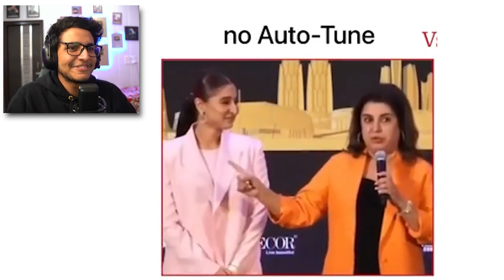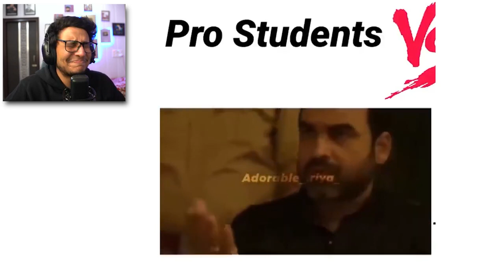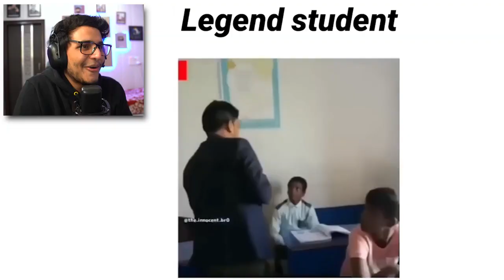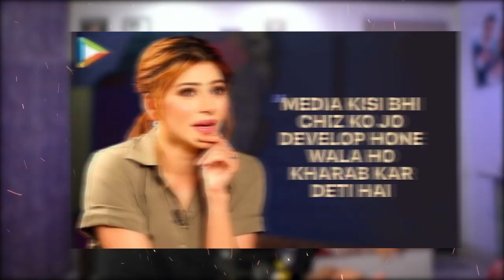Urvashi Rautela Has Actually Gone Crazy For Rishabh Pant!! Trigger insane new videos#triggeredinsaan